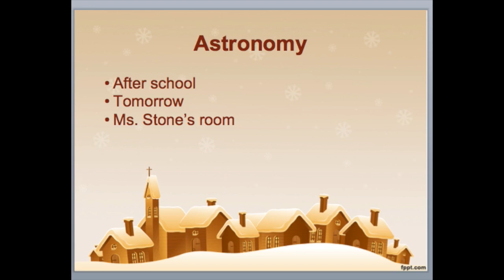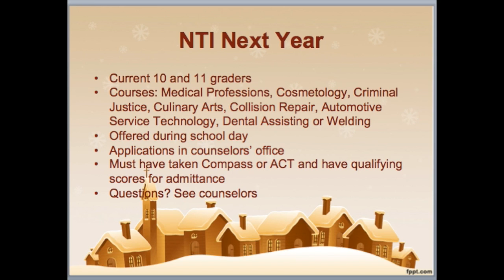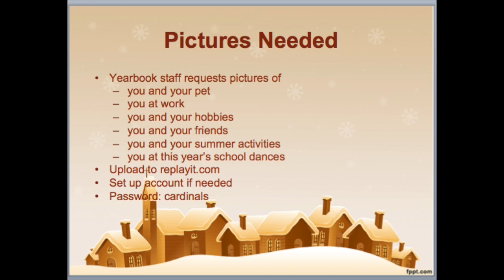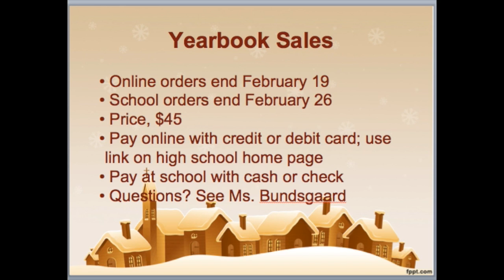AM News 2 16